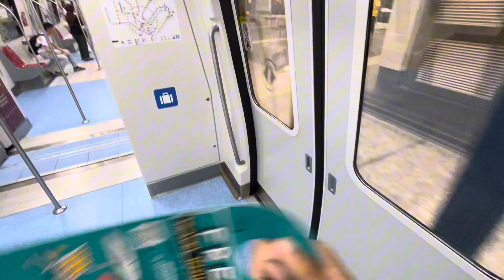SMRT Trains: CT251/4 [2088] - Marine Parade → Bayshore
⌚️ 11:51 (AM) - 12:01 (PM)
📝 First (few) TEL4 Open House trains

Manufacturer: Kawasaki & CRRC Qingdao Sifang
Built at: Qingdao, Shandong, China
Constructed: 2015 – 2020
Entered service: 31 January 2020; 3 years ago
Number built: 364 vehicles (91 trainsets)
Number in service: 360 vehicles (90 trainsets)

Train Run Number: 002 [002 → 024]